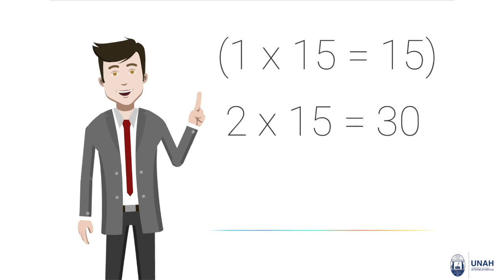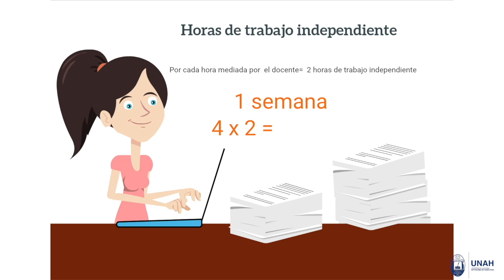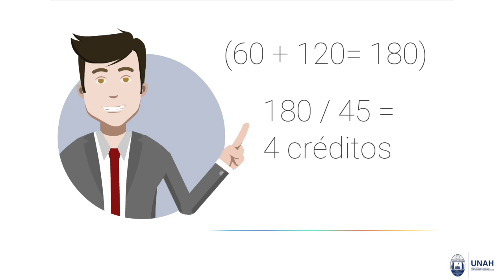Video 1 Crédito Académico Curso de Normas Académicas